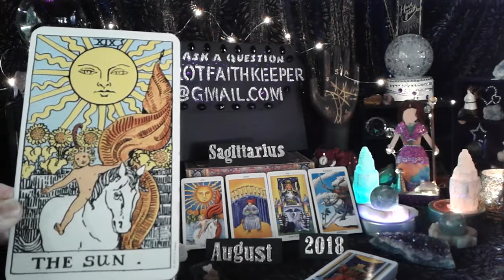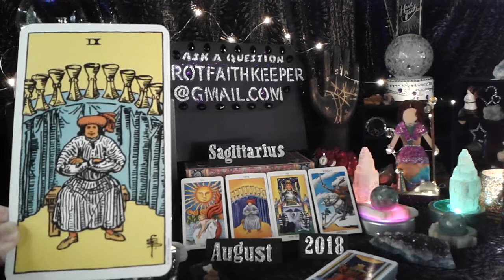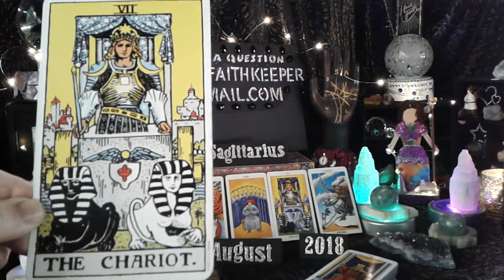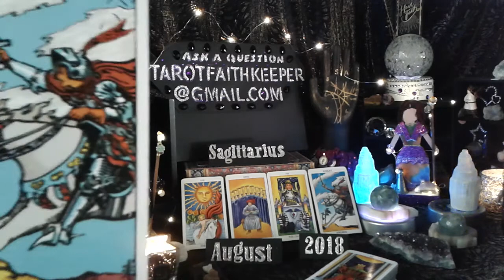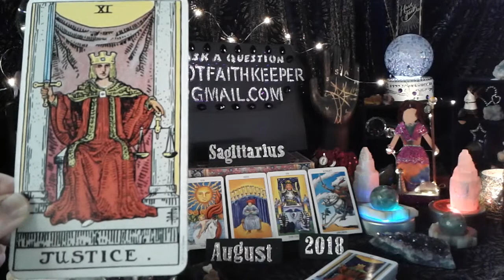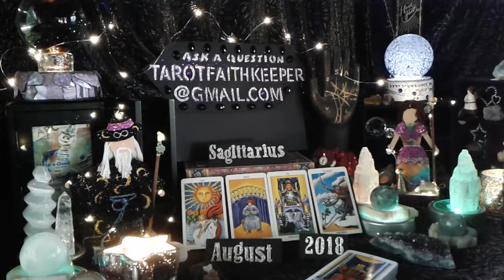RAPID COMMUNICATION truth WISH COMES TRUE Aug 24th Weekend Psychic Tarot card reading prediction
SAGITTARIUS this is a weekend psychic tarot card predictive reading for August 24, 25, 26th of 2018 Energies. This is a general predictive reading. Please take with you what resonates with you. Learn How to read the cards, Rider-Waite deck.

General readings cover a wider range of people and circumstances. Like when a Knight comes up it can be a person, male or female or the energy of the card.

Remember to check out your past videos. Predictive readings can make you wonder until the prediction unfolds and then you tell yourself, OH..okay, thats what it means...

Or

Or

Bless you

 and

Lynda